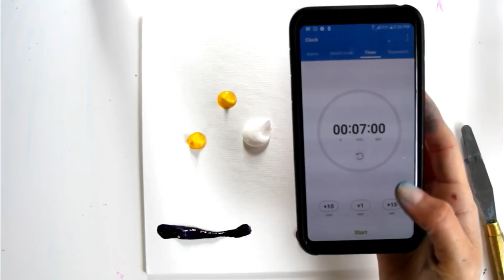Abstract Landscape Painting | Spring Blossoms | Daily 10 minute Painting Challenge - Day 1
A simple abstract landscape painting with blossoming trees created with acrylics on canvas. This video demonstration is about learning to enjoy the process of painting, making it more about expression and less about the outcome.

My art tends to steer toward realism but I enjoy painting more abstract. By giving myself only 10 minutes to paint I am teaching myself to loosen up my painting style and enjoy the process more. I hope you join me for this painting challenge. You can share your artwork with me on Instagram

This challenge is part of an art lesson I gave my Createful Art Members. You can join us and learn to become better artists this year, right

The supplies and brands I use for acrylic paintings are listed on my